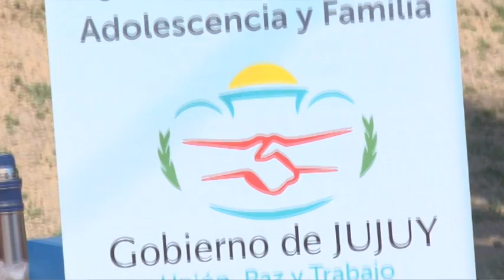"Bienvenida Primavera" en el Paseo de las Flores.